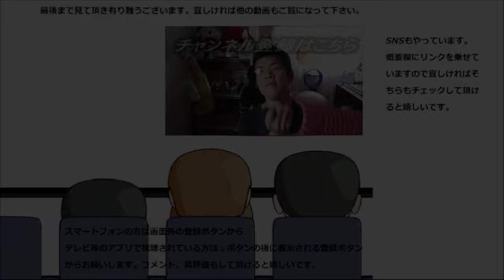ファミリーマート ぼんじり焼き鳥食べてみた。他とは違うぷにぷに～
ファミリーマート　ぼんじり焼き鳥を食べてみました。他の焼き鳥とは違うぷにぷに食感、これは塩でも食べてみたくなりました！！
贈り物は此方まで↓
〒153-0042